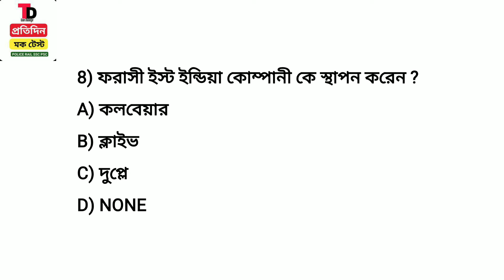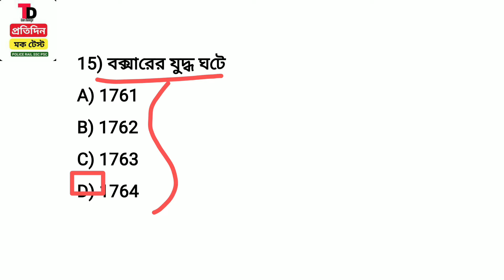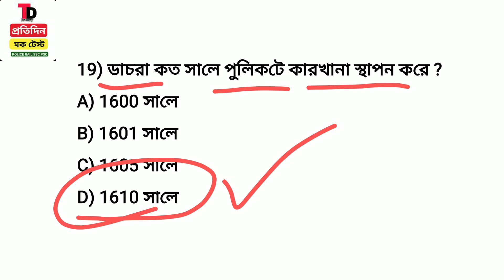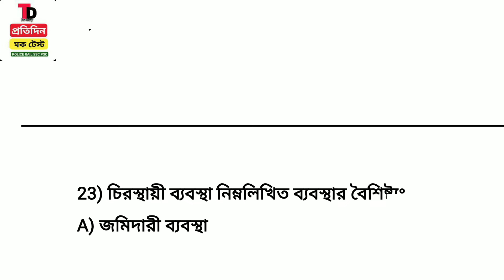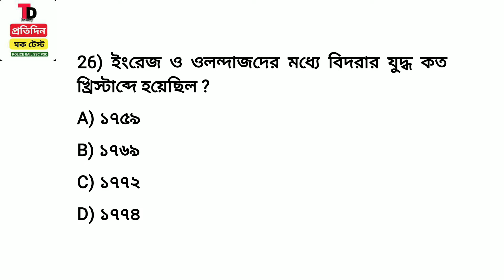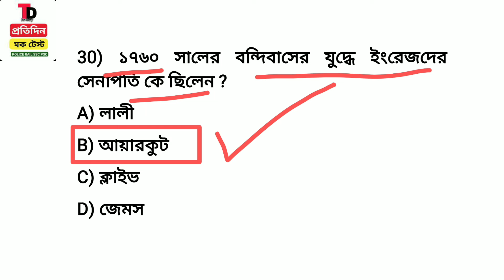ইংরেজ ও আধুনিক ভারতের ইতিহাস PART-2 | POLICE & WBP/ FOOD SI /RPF /CLERKSHIP /RAIL GK MOCK TEST CLASS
ইংরেজ ও আধুনিক ভারতের ইতিহাস PART-2 | POLICE & WBP/ FOOD SI /RPF /CLERKSHIP /RAIL GK MOCK TEST CLASS ||GK MOCK TEST CLASS IN BENGALI